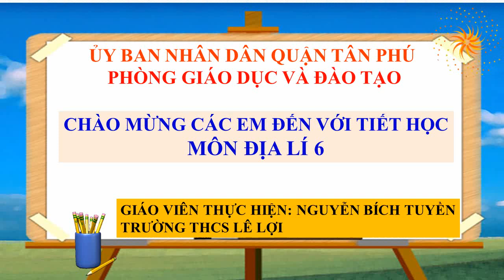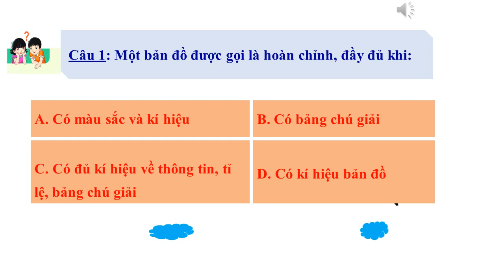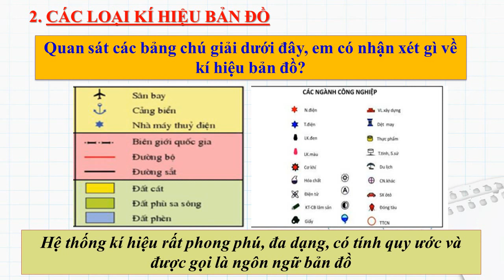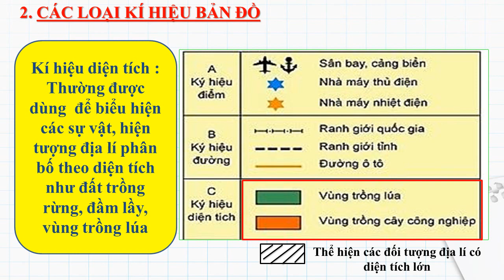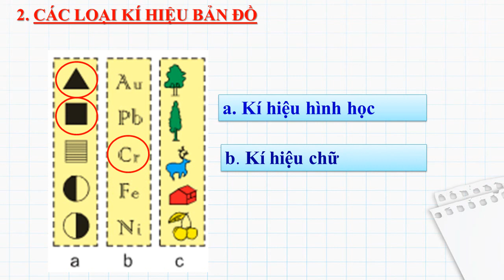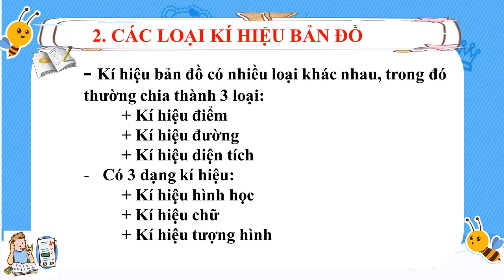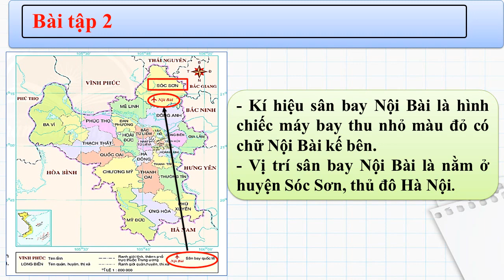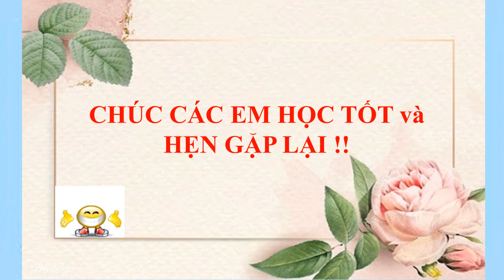Tuần 4 Địa lí 6 Bài 2 tiếp Kí hiệu và chú giải trên một số bản đồ thông dụng